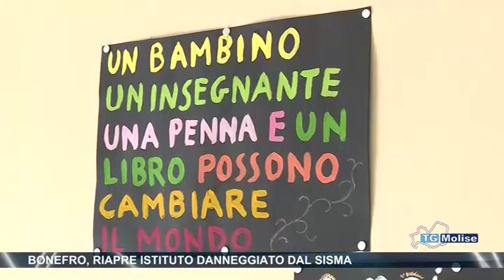Bonefro, riapre istituto danneggiato dal sisma